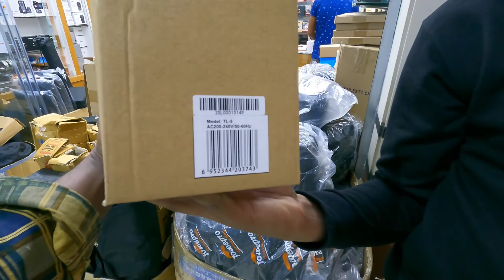কম বাজেটে ভিডিও লাইট সেটআপ ❤️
কম বাজেটে ভিডিও লাইট সেটআপ পাবেন আমাদের কাছে
আমাদের ঠিকানা
Digital Shop
Level-6 Block A Shop 40